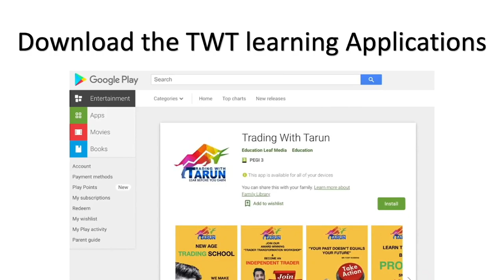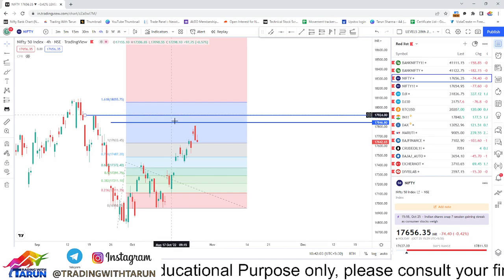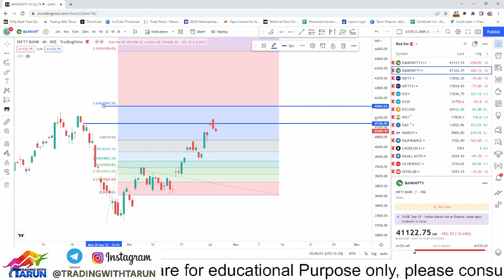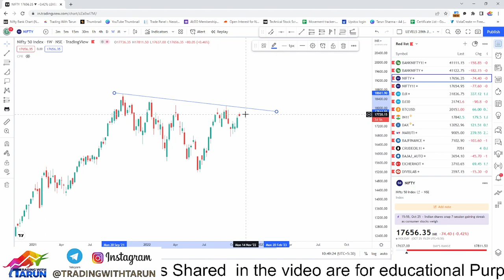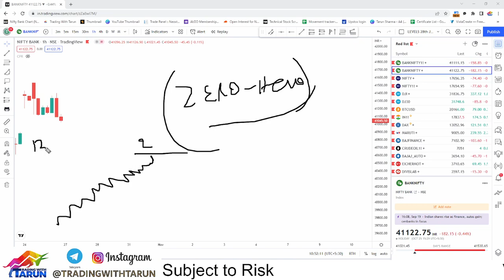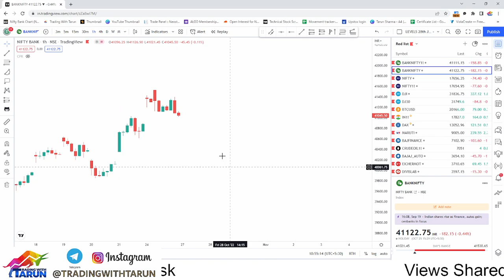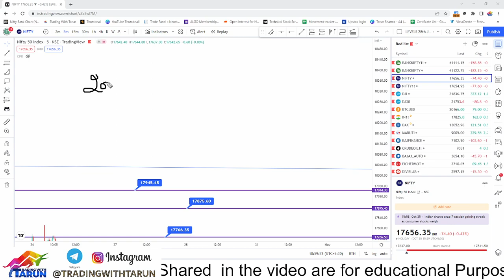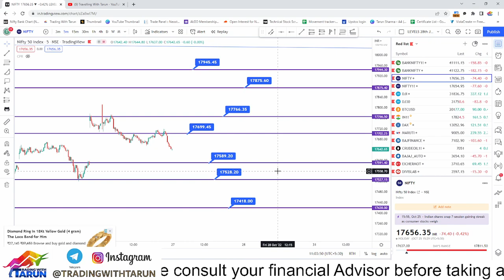EXPIRY Spl hack II Levels for Nifty & Bank nifty 27th Oct 22